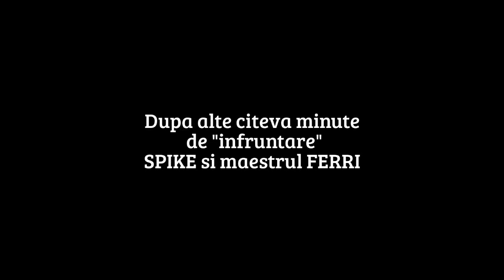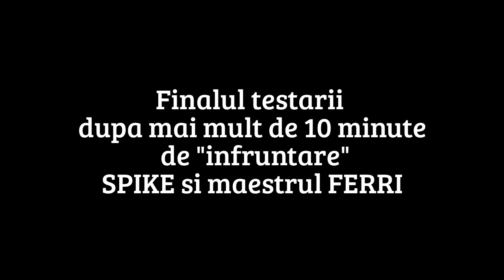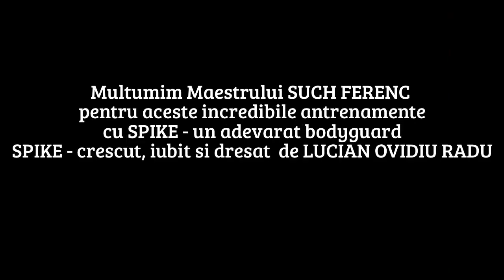SPIKE si SUCH FERENC - Seminar paza si protectie Brasov Tohanu Nou sept 2014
Thank you, SUCH FERENC, to show us the real face and powerful of our "spartan", SPIKE!
SPIKE - our real bodyguard:) Everything out of love for his owner, Lucian Ovidiu Radu!

Evolutia lui SPIKE pe parcursul celor 2 zile de seminar!

Cainele este in perfect control! Lucian este stapinul si dresorul sau! Atacul final a fost oprit si cainele s-a culcat imediat! Acest film este pentru cei ce inteleg ce inseamna pregatirea unui caine adevarat de paza si protectie, cum ar fi trupele speciale:) si nu exagerez:) sunt antrenamente mai speciale. Cainele "duce", este "creat" pentru acest stil de viata:) Aceste antrenamente de fapt ne asigura linistea si ehilibrul sau psihic, sanatatea trupului si mintii sale:)

Id facebook: Lucian Ovidiu Radu